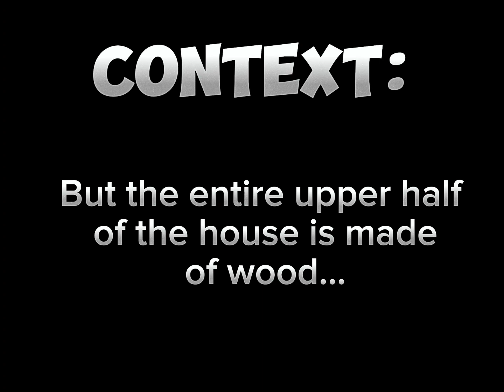Minecraft House Fire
I burnt my house down :)